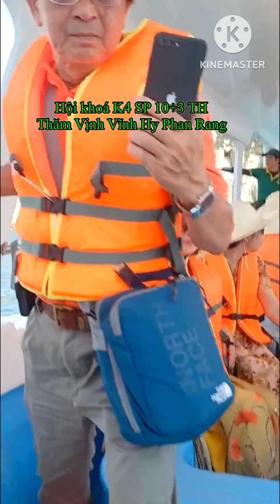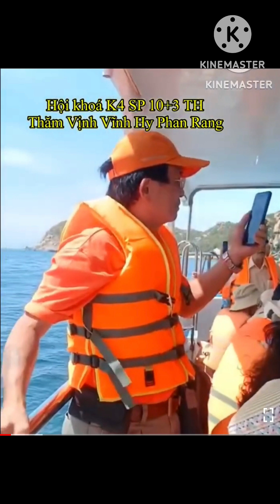LK về Biển - Tham Quan Vịnh Vĩnh Hy - K4 SP 10 + 3 TH